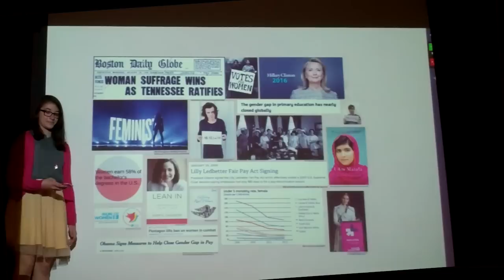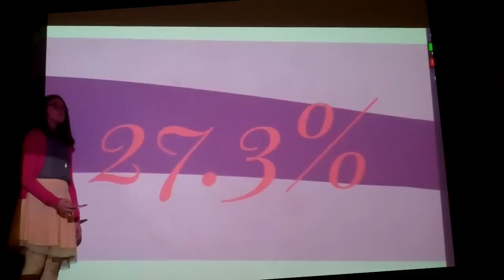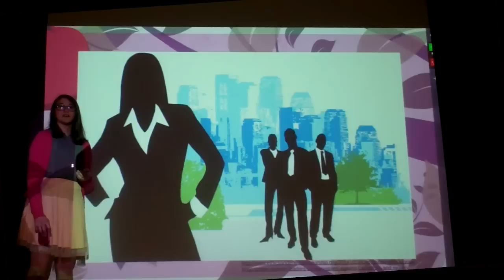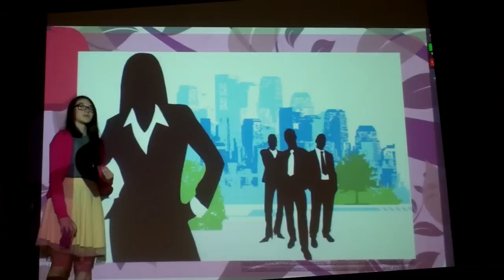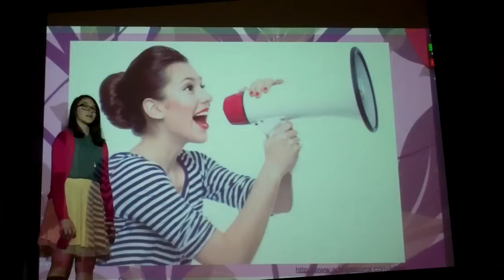Short Version of Maya Dorn's TED-ED Talk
Women's voices around the world are not being heard. What can we do about it? We need more women leaders. This talk is a push for gender EQUALITY.

This talk is to be shown in Shenendehowa High School Homerooms.